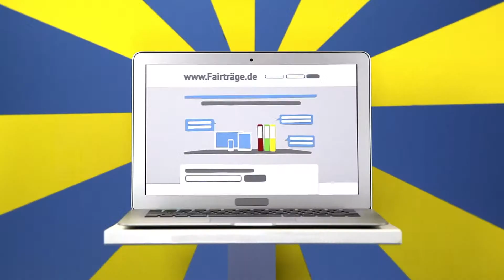Fairträge Werbespot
Vertragsverlängerungen von Telekommunikationsverträgen. Ein eher langweiliges Thema, aber eine Aufgabe, der sich die Fairträge GmbH angenommen hat, um Klarheit zu schaffen. Aus diesem Grund wurde ein etwas anderer Spot produziert, der die Dienstleisung und den Service von Fairträge erklärt. Um sich von der Masse an Werbespots abzuheben und das Thema etwas aufzulockern, wurde eine besondere Herangehensweise gewählt.

Kunde: Fairträge GmbH
Art Director/Schnitt/Animation: Marc Nitsche
Copywriter: Marc Nitsche, Stefan Hintz
Postproduction: Michael Rynkowski
Musik/SFX: Michael Rynkowski
Sprecher: Frederik Beyer

Folge mir oder besuche regelmäßig meine Webseite, um aktuelle Informationen über meine Projekte zu bekommen: